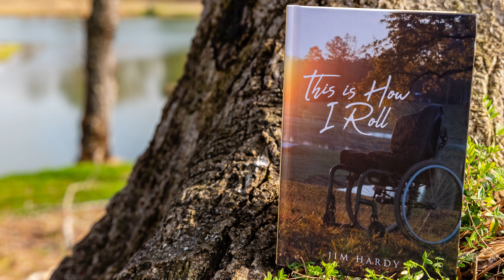Her Dream Became Reality - Super Mom | Kim Woods | Jim Hardy | Season 1 Ep 20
Today, on RWMSF, I talked with Kim Woods and how her heart has lead her to adopting special needs kids. The story of this family is inspiring.

Amazon Music

"This Is How I Roll" book